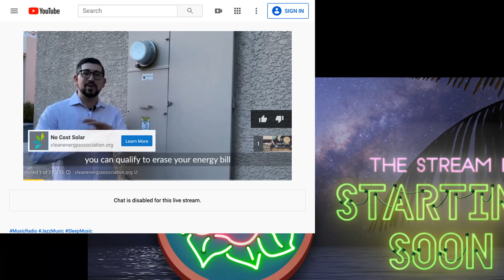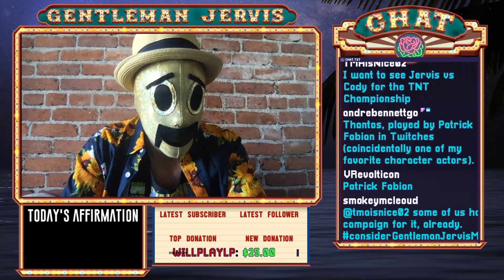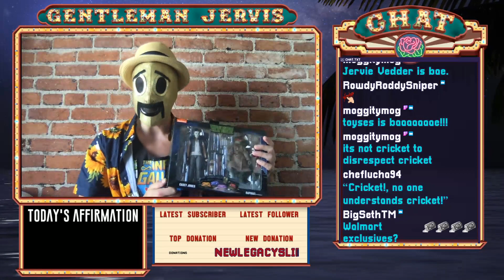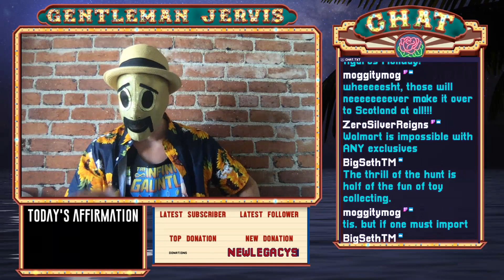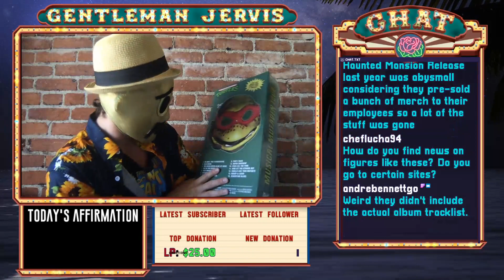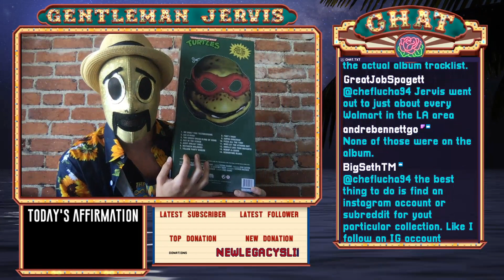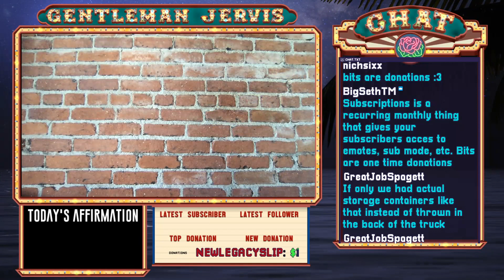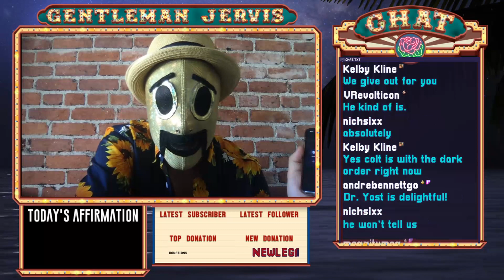Gentleman Jervis' SweetStream - Aug 1 2020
Sunday, 1st of August 2020 - Today&#39;s stream was wrought with friendship &amp; fun. We discussed

*   Thantos &amp; Filsinger Champions of the Galaxy.
*   NECA&#39;s Walmart &amp; Target exclusive Teenage Mutant Ninja Turtles  Musical Mutagen SDCC Boxed Set.